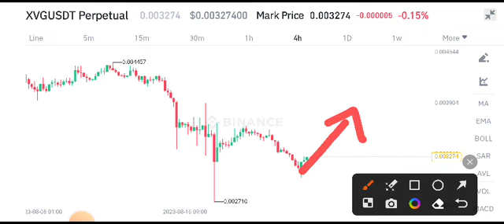Verge Price Prediction! XVG COIN News Today